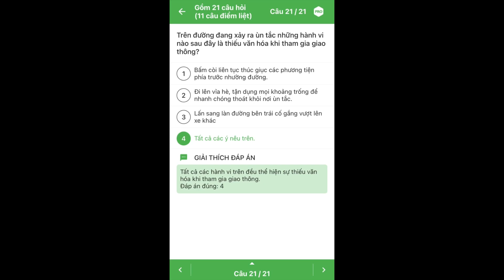21 câu văn hoá và đạo Đức lái xe